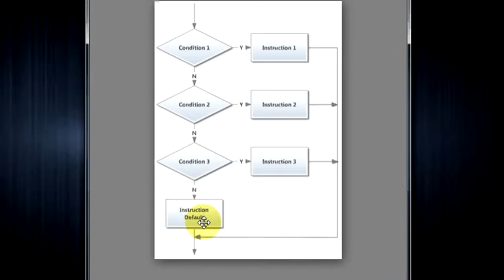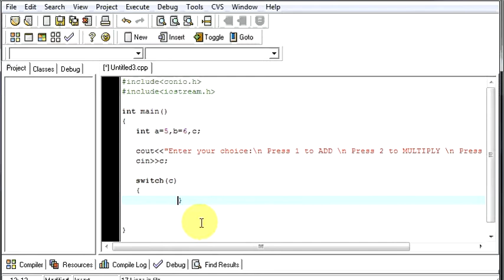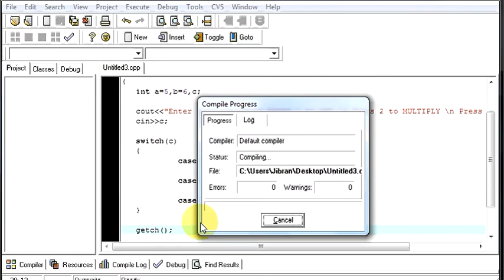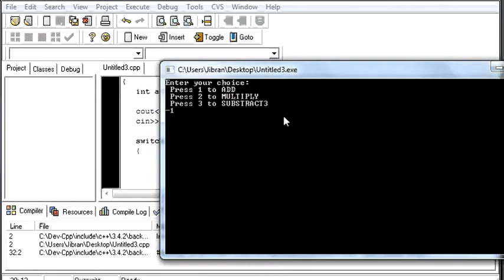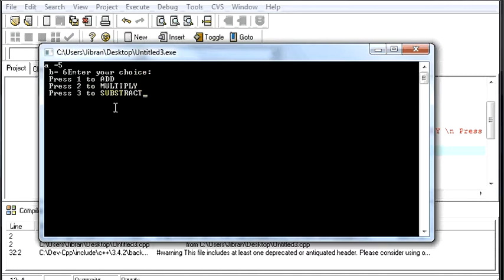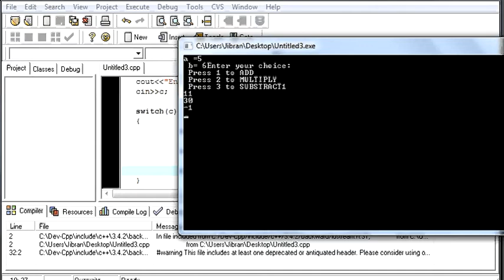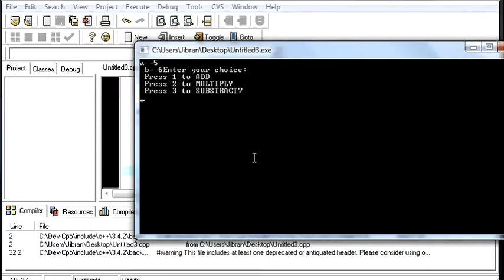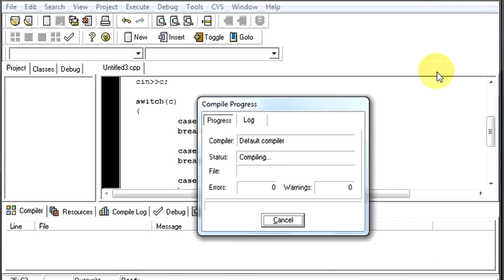C++ Switch case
This Video explains about the Switch Statements.